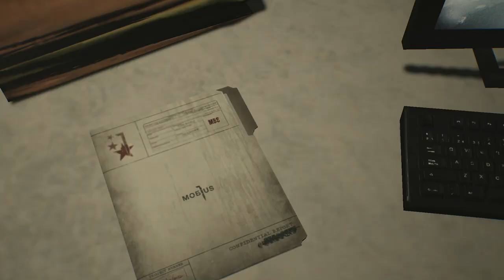Let's Play The Evil Within 2 épisode 5 - Je stresse !